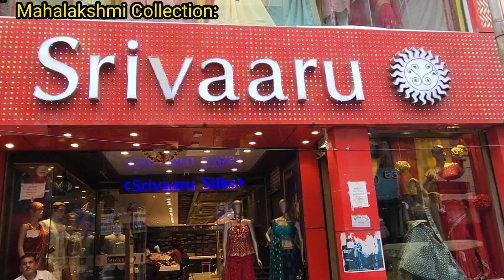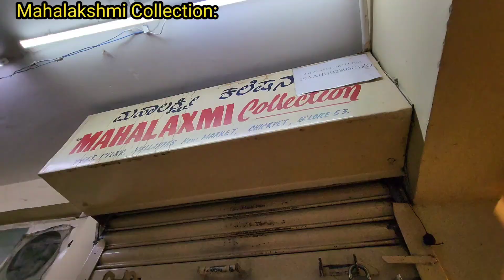Bangalore chickpet wholesale Nighties & Nightdress|size L, XL, 2XL, 3XL, 4XL, 5XL|Butterfly Nighties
Shop Address
Mahalakshmi Collection
No 663, 1st Floor,
Mallappa's New Market,
Chickpet Main Road,
opp. Srivaru Silks,
Bangalore-560053